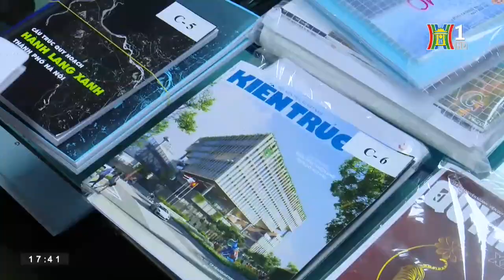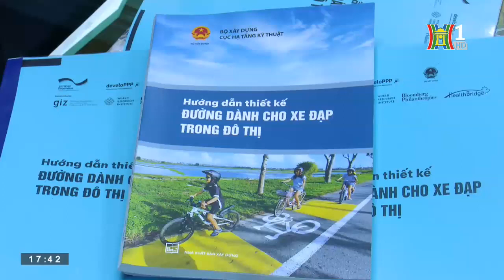Sơ khảo giải thưởng đô thị quốc gia lần thứ III | Bản tin Nhà đất và Đầu tư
Hội đồng giải thưởng quy hoạch đô thị quốc gia vừa tổ chức chấm sơ khảo các tác phẩm, đồ án tham dự giải thưởng quy hoạch đô thị quốc gia lần thứ 3.

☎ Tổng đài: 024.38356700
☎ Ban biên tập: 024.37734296